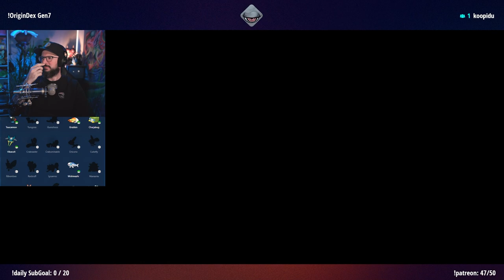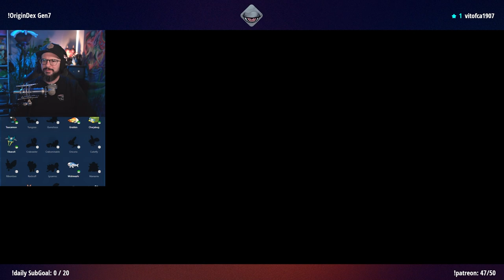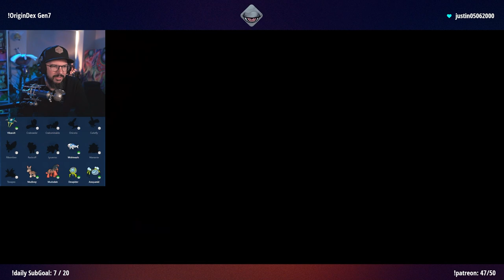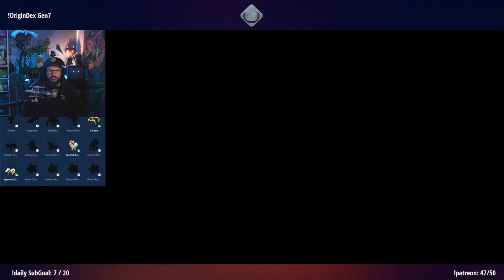Gen7 OriginDex | Tag 2 | 10.09.2024